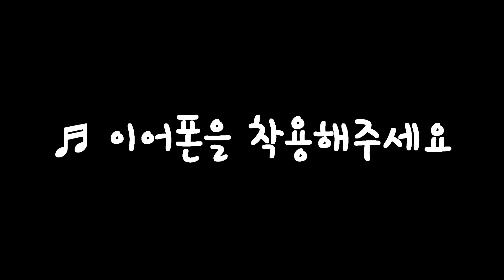【ASMR for SLEEP】 무접점키보드 타이핑 소리ㅣ앱코 K990 V3ㅣ공부, 수면 ASMRㅣ3시간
키보드 모델 : 앱코 K990 V3 (45g)
해당 영상의 키보드는 윤활을 하지 않은 순정상태입니다.
얼마 전에 컴*존에서 특가 할인 행사를 하여 싸게 업어온 녀석입니다.
키보드에 문외한인 친구가 키보드 하나 추천해달라길래 자신있게 추천해준 모델입니다. 확실히 앱코 무접점 키보드는 세대를 거듭해나갈수록 단점은 보완하고 장점이 부각되는 느낌이 있습니다. 자갈자갈거리면서도 보글보글 거리는 키감이 일품입니다.

이 영상은 수면용, 공부용 ASMR로 오디오 증폭을 높게 설정하지 않았고,
날카롭고 거친 소리가 나지 않도록 부드럽게 타건하였습니다.
다들 하시는 모든 일 이루어지시길 바라겠습니다.